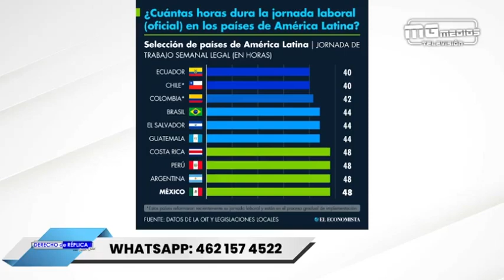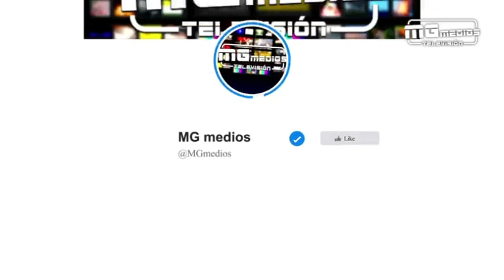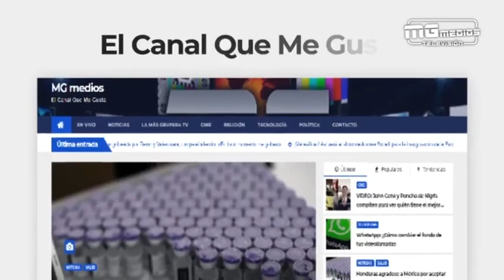Derecho de Replica con Juan Elías - 31 de agosto 2023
Derecho de Réplica con Juan Elías
Hoy tenemos de invitado al Arq. VICTOR MANUEL RAMIREZ VALENZUELA, Ex Secretario de Educación de Guanajuato, con el tema: "CONTROVERSIA NACIONAL DE LOS LIBROS DE TEXTO GRATUITOS"